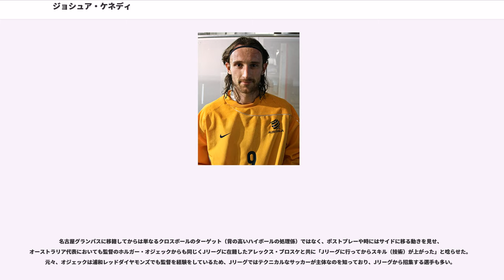ジョシュア・ケネディ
シュトゥットガルト・キッカーズの選手

ジョシュア・ケネディ（Joshua Kennedy、1982年8月20日 - ）は、オーストラリア・ビクトリア州ウォドンガ出身の元プロサッカー選手。元オーストラリア代表。現役時代のポジションはフォワード。

1999年に母国オーストラリアのカールストンSCへ加入。2000年にドイツ・ブンデスリーガのVfLヴォルフスブルクとプロ契約を結ぶ。出場機会は2年間で8試合に留まり、2002年にレギオナルリーガ（ブンデスリーガの4部に相当）のシュトゥットガルター・キッカーズへ移籍。翌2003年にブンデスリーガの1.FCケルンに移籍するも、アマチュアチームでレギオナルリーガの試合に出場に留まった。

2005年になると、ツヴァイテリーガへの昇格を決めたディナモ・ドレスデンから注目を受け、移籍することとなった。チームは短期間で3部に降格となったが、ケネディは2004-05シーズンに9得点、2005-06年に7得点とクラブ得点王の活躍を見せた。

ドレスデンが3部に降格となったため、ワールドカップ終了後はトップチームでの出場を求めてブンデスリーガの1.FCニュルンベルクへ移籍。2008年1月にはブンデスリーガ残留争いの真っ只中にあったカールスルーエSCへ移籍し残留に貢献したものの、翌2008-09シーズンは不振によりツヴァイテリーガへの降格が決定した。ケネディはドイツ国内に限らずトップチームでのプレーを希望し、6月21日 Jリーグの名古屋グランパスへの移籍が発表された。なお、ケネディにはこの年からJリーグで採用された「AFC枠」が適用された。

名古屋合流後は数試合若手主体の練習試合に出場した後、7月18日の京都サンガF.C.戦に初出場し、試合は引き分けに終わったが、ヘディングで初得点を記録。15試合の出場で6得点を挙げた。

名古屋では17得点を挙げてJリーグ得点王に輝き、名古屋の初優勝に大きく貢献した。
さらに翌2011年も19得点を挙げ、2年連続得点王に輝いた。

2014年シーズン終了をもって6年間所属した名古屋を退団し、母国Aリーグのメルボルン・シティFCへ移籍。

2015年6月26日、現役引退を発表した。「Aリーグに戻ってきてプレーするチャンスをくれ、6カ月間サポートしてくれたメルボルン・シティにお礼を言いたい」と感謝の気持ちを表すとともに、引退の理由にフィジカル面を挙げ、「家族や友人とも相談した上で、プレーすることから離れることを決めた」と、決断に至った経緯を説明した。

ドイツでの活躍からオーストラリア代表監督のフース・ヒディンクによって、ドイツワールドカップのオーストラリア代表に抜擢される。かつてU-17、U-20の各世代で代表経験はあったもののそれまでA代表経験はなく、またドイツの2部を渡り歩いていたことから世界的には無名に近かったが、ベスト16進出に貢献し、以降も度々代表に招集されることとなる。

2010 FIFAワールドカップにはガーナ戦（途中出場）とセルビア戦（スタメン）の2試合に出場し無得点。

2014 FIFAワールドカップアジア最終予選では、最終節のイラク戦で決勝点を挙げ、オーストラリア代表を3大会連続4回目のW杯出場へ導いた。

194cmの長身とヘディングの強さから空中戦では圧倒的な強さを誇り、ヘディングに加えて足元の技術も巧みであり高いキープ力を併せ持ち前線で攻撃をコントロールできるチャンスメーカー。それらのスタイルからグラハム・アーノルド（オーストラリア代表監督、コーチを歴任。現役時代はサンフレッチェ広島でもプレー）はケネディをピーター・クラウチとイメージを重ねていたという。周囲を活かすため無得点の試合でも高い評価を得ることがあり、辛口で知られるキッカー誌の平均評価も3.10の高評価であった（数字は少ないほど高評価）。

名古屋グランパスに移籍してからは単なるクロスボールのターゲット（背の高いハイボールの処理係）ではなく、ポストプレーや時にはサイドに移る動きを見せ、オーストラリア代表においても監督のホルガー・オジェックからも同じくJリーグに在籍したアレックス・ブロスケと共に「Jリーグに行ってからスキル...